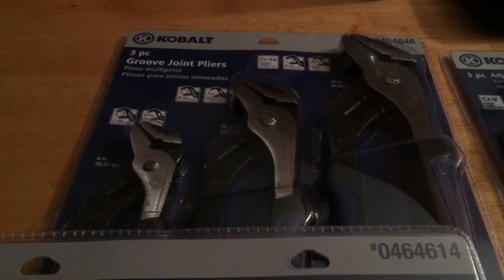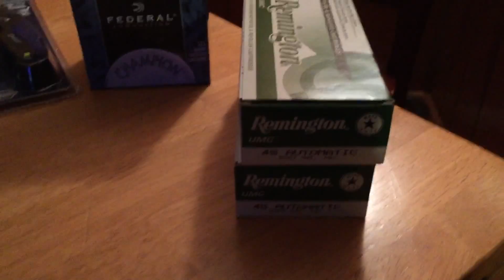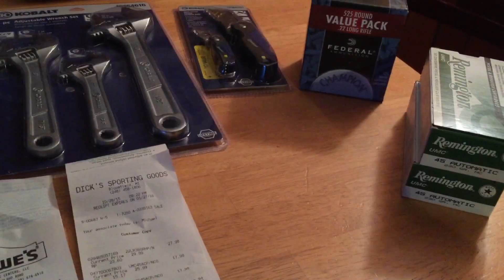Dicks and Lowes Scores 10/29/2015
Went To Dicks Lowes, and Walmart on 10/29/15 Thanks to HNRE42!